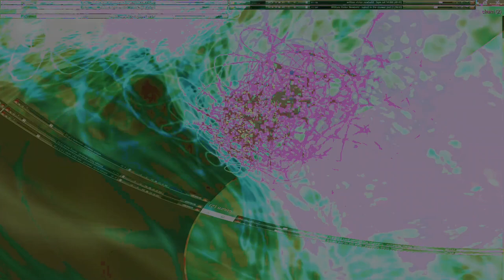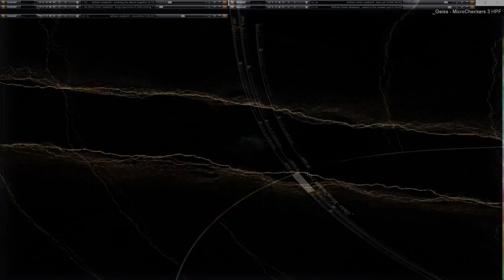Movie 24 11 04 12h43m17s series #8 C consciousness of mind 1 and 2